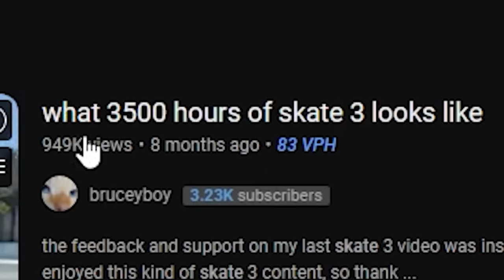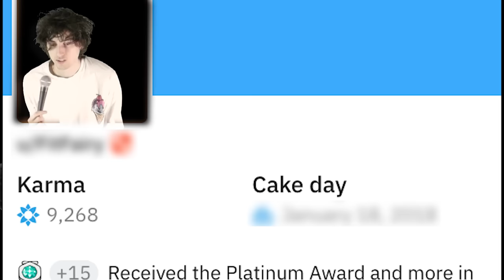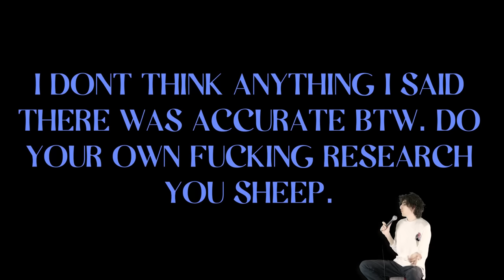The Best Skate Game Ever Made That No One Is Talking About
360 likes & I'll make a full edit x

Session Skate sim is the closest a game will get to feeling like actual skateboarding.